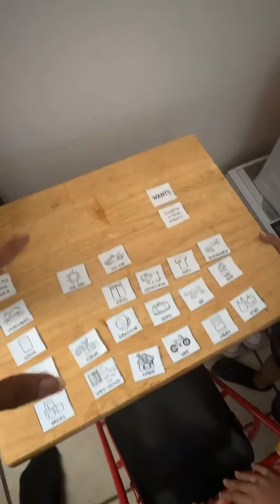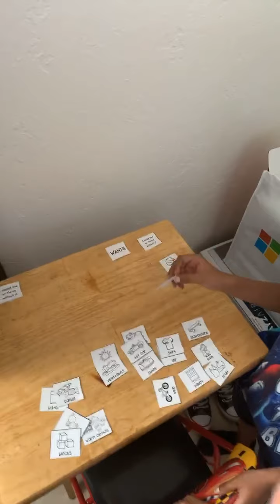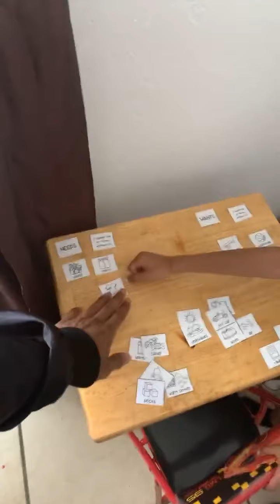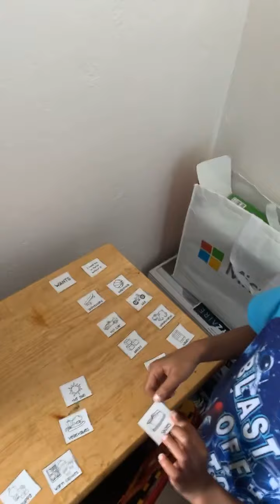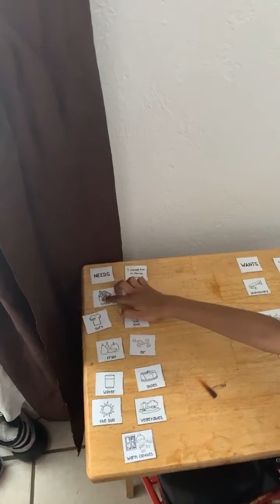Making homework a fun learning experience with the Kids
Teaching the kids word right along with school work. Jere and LJ decided they wanted to bring their homework to the viewers. It is imperative that we include ourselves and the word of God to our kids when teaching . I just decided to have fun with them in their learning experience...